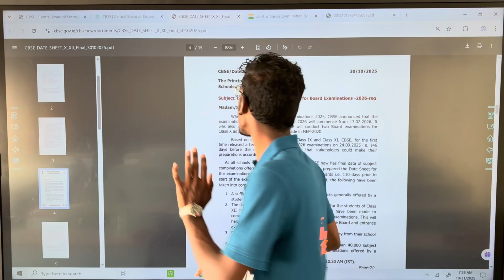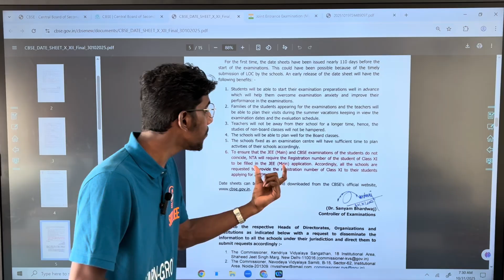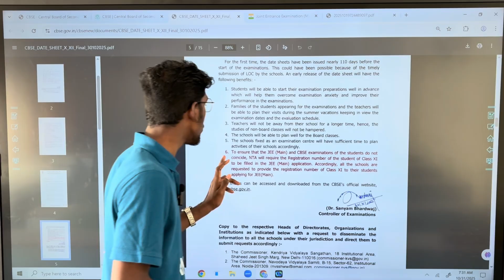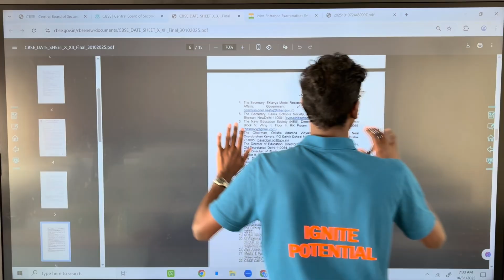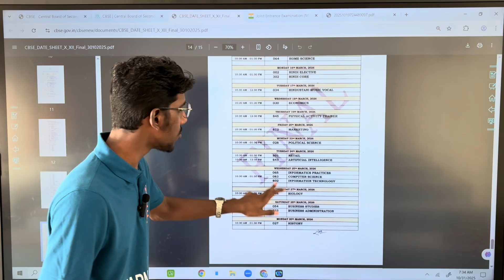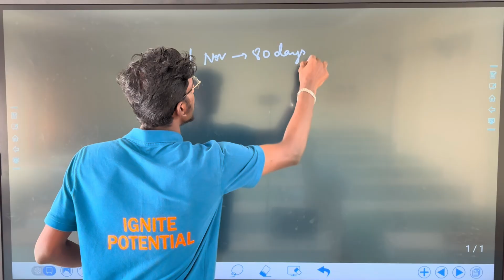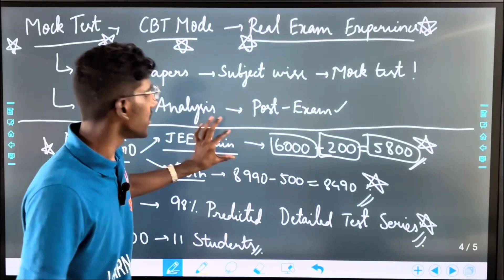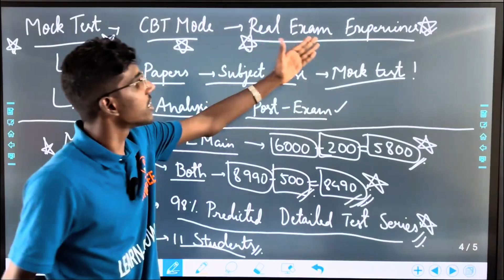NTA JEE Main 2026 Registration Major Update in Tamil | CBSE 2026 Official Exam dates Out | SJT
Code: MYKMPA92

0:00 JEE Main Registration and CBSE Update!
5:53 CBSE Exam Dates!
7:10 JEE Main 2026 Registration!
8:11 JEE Main Mock Test!